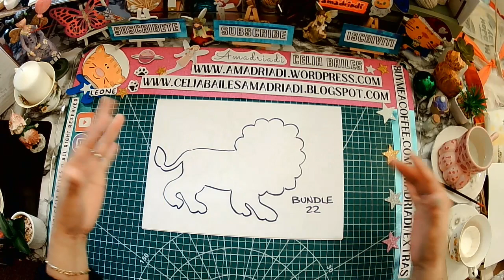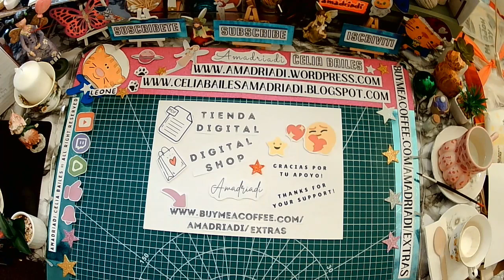📌Tutorial Bundle 22 🥰🎨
- Sweet King Lion
-Cosmic Little Tina

HOLA
Soy AMADRIADI
¿Estas listo?
¡Ahora vamos!
¡Un adorable Rey León y la preciosa Tina Cósmica para decorar la habitación de los más pequeños!

HELLO
I'm AMADRIADI
Let's go!
An adorable Lion King and the gorgeous Cosmic Bathtub to decorate your little ones' room!

CIAO
Sei pronto?
Ora andiamo!
Un adorabile Re Leone e la bellissima Tina Cosmica per decorare la cameretta dei più piccoli!

GRACIAS por tu visita y apoyo/THANK YOU for your visit and support/GRAZIE per la vostra visita e supporto

✨AMADRIADI
Celia Bailes